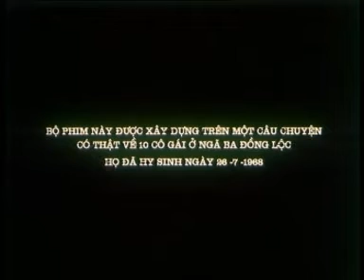Ket phim truyen Dong Loc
phim truyen